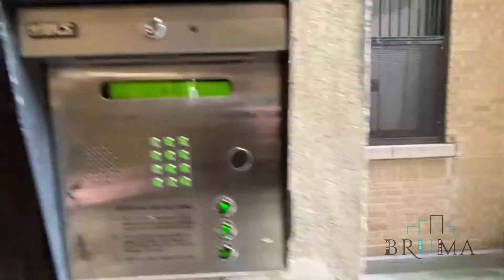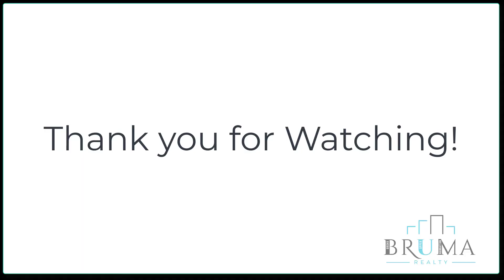611 West 148th Street #26 (2 Bedroom)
2 Bedroom apartment in Hamilton Heights Upper Manhattan.